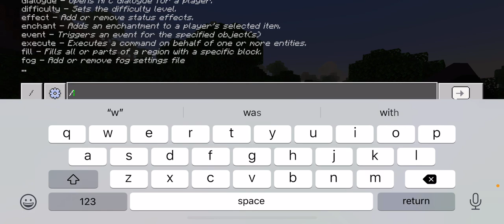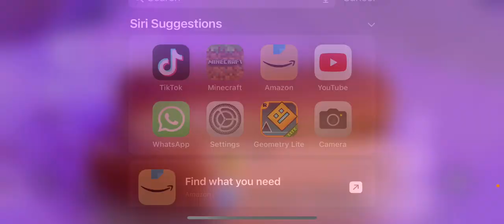High crutches with water bucket